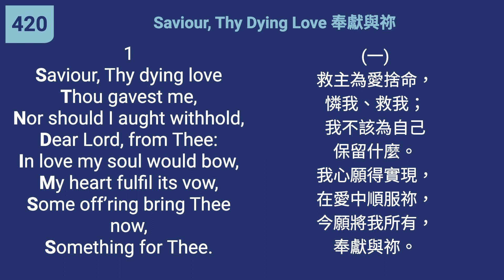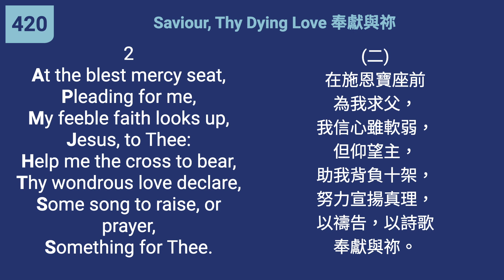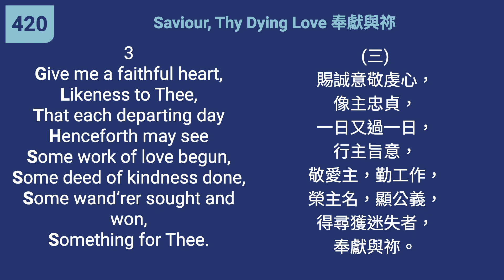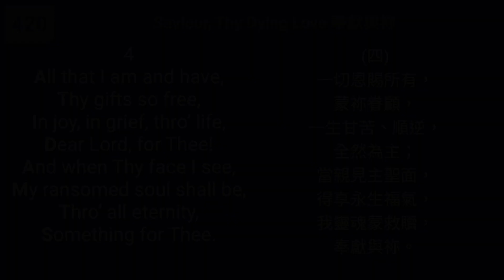420 - Saviour, Thy Dying Love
"God demonstrates His own love toward us, in that while we were still sinners, Christ died for us." (Romans 5:8)